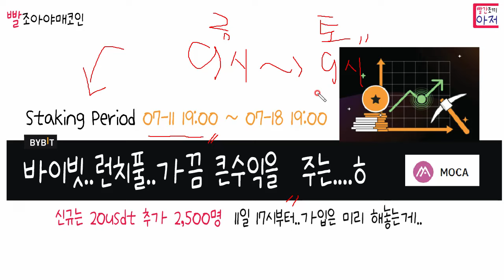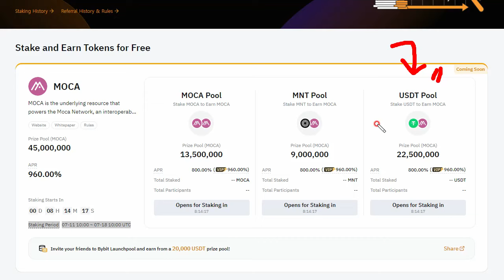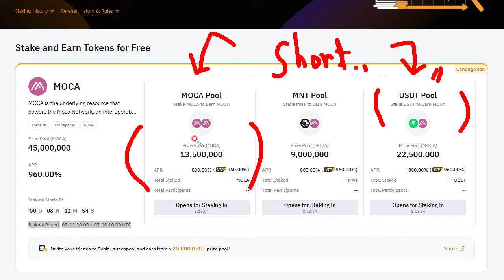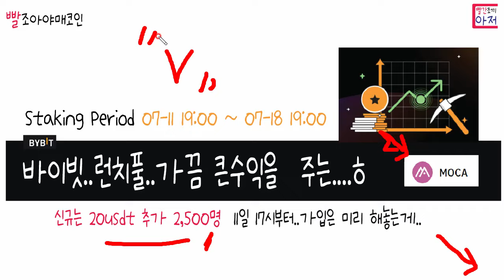빨조아야매코인 바이빗 런치풀 MOCA...신규는 20테더 2500명 선착순...11일 17시부터..